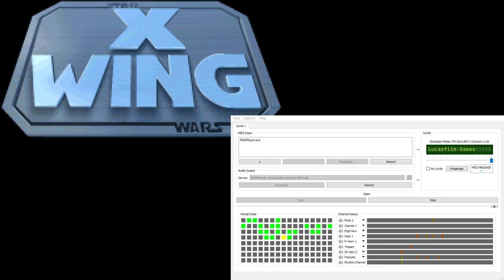X-Wing Super-CM-32L OST - Concourse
This track has several variations, such as when holding mouseover on the doors. I have not captured these variations.